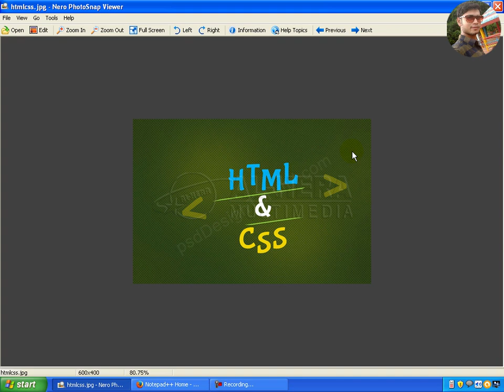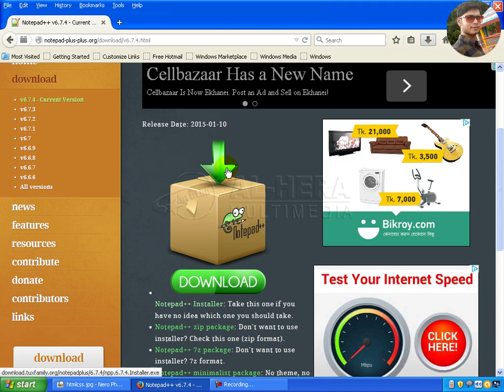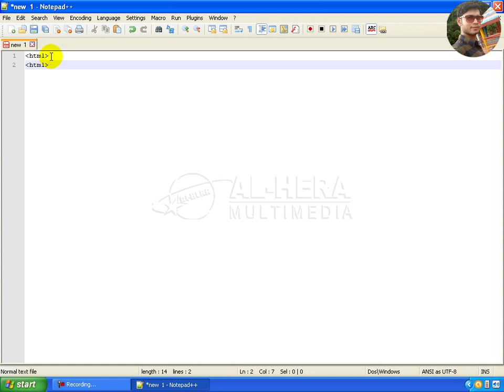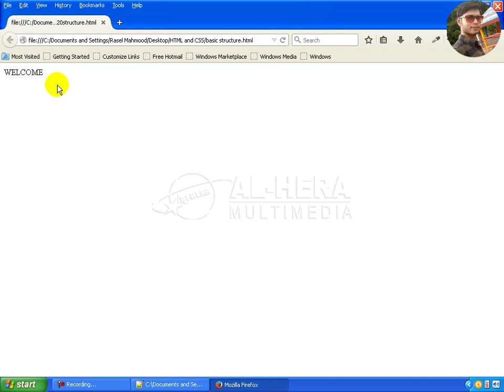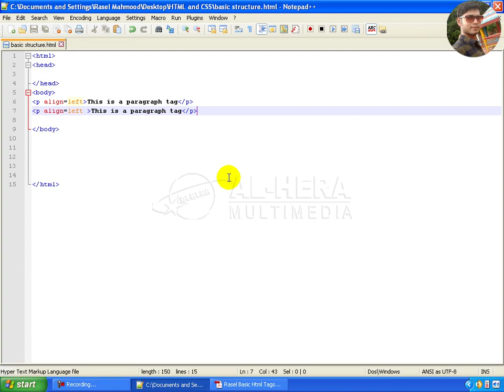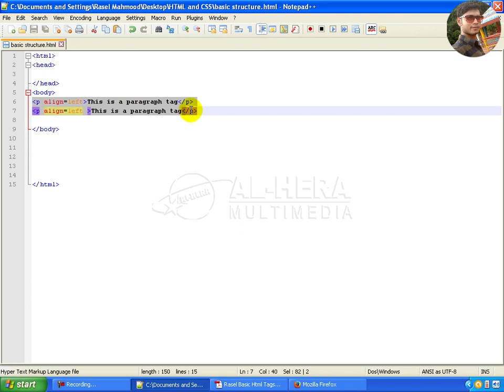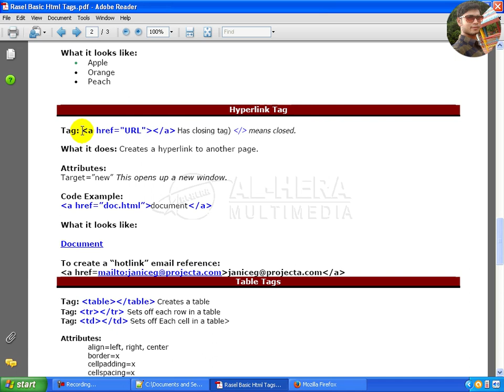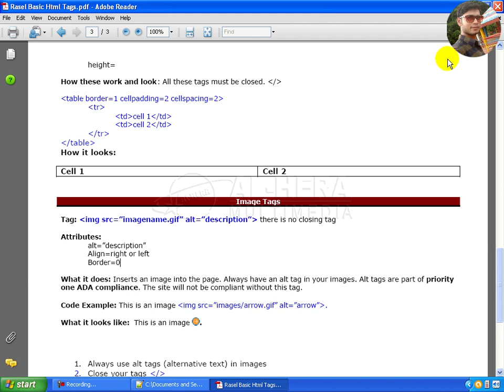1 Web Design ওয়েব ডিজাইন Introduction HTML Basic HTML Bangla tutorial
Web Design & Development Tutorial For Beginners to Advance, teaching the Basics Of Web Design Tutorial.
Web Design Tutorial for Beginners to Advance, going over many important aspects when first starting Web Design!

Web Design Tutorial-1